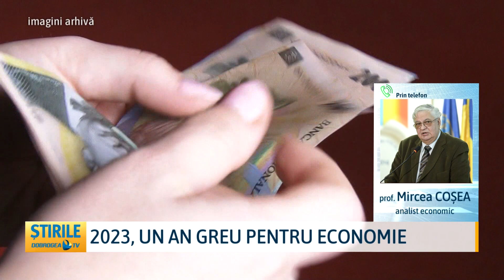2023, un an greu pentru economie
2023, un an greu pentru economie

Bilanțul economic al anului 2023 nu arată deloc bine în ochii specialiștilor. Aceștia l-au caracterizat ca fiind un an ,,greu” și ,,complicat” care n-a făcut decât să ducă la o scădere și mai abruptă a economiei. Deciziile celor care ne conduc nu au fost tocmai cele potrivite pentru traiul oamenilor, care au avut de suferit. Analiștii econimici susțin că anul 2023 a sărăcit și mai mult unele zone din țară, iar principala cauza a acestor consecințe pe care le suportă populația, este faptul că Români sprijină în continuare Ucraina în războiul pe care îl duce cu Rusia.